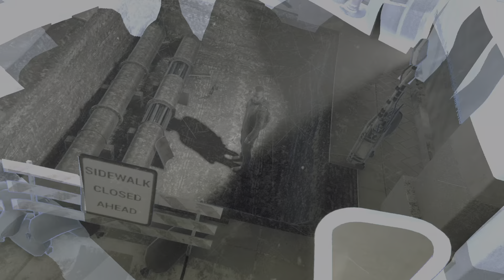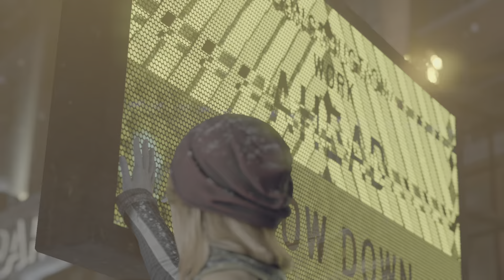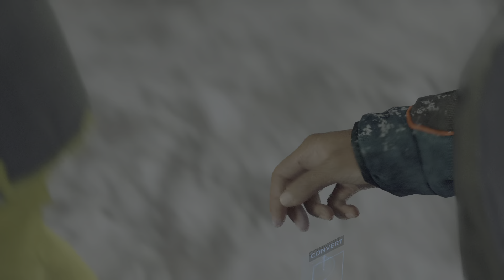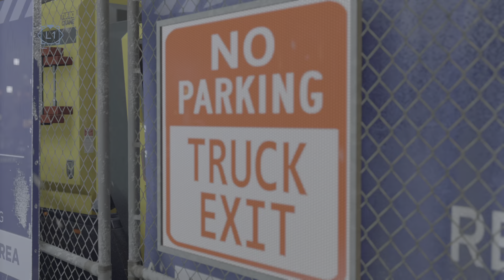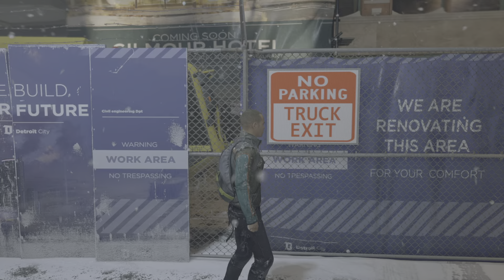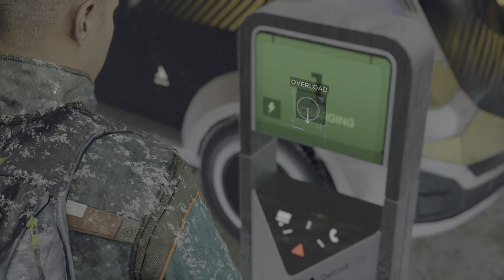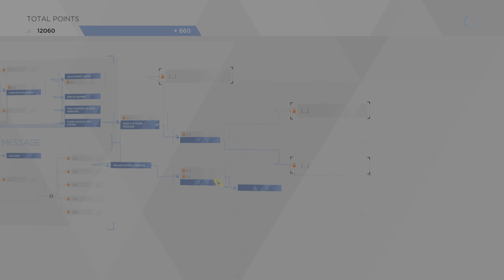Detroit: Become Human